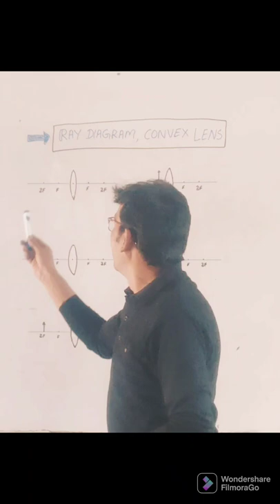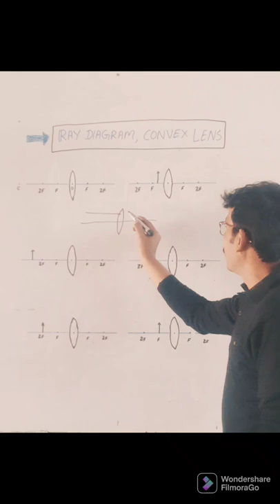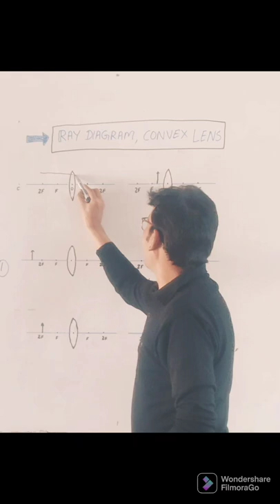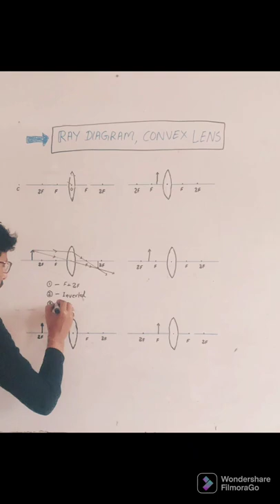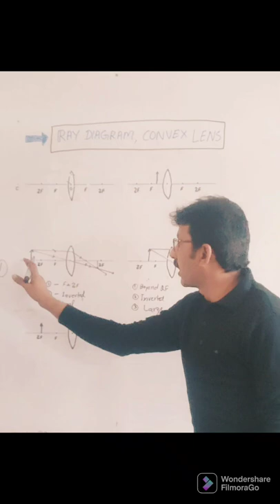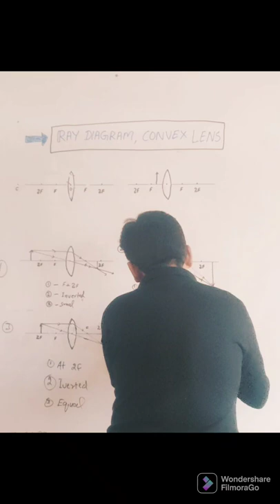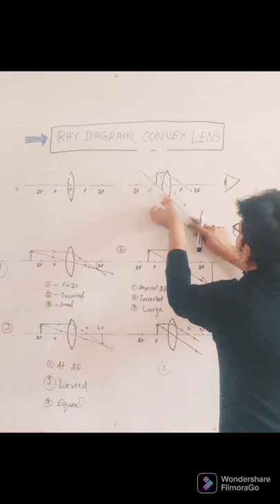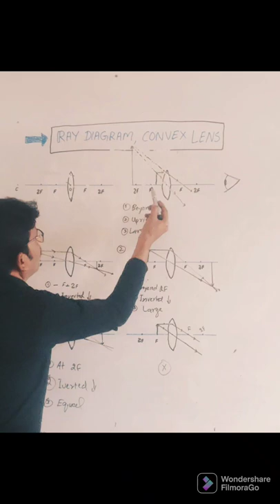RAY DIAGRAMS FOR CONVEX LENS, 5 POSITIONS OF OBJECT... Beyond 2F, at 2F, b/w 2F&F, at F & b/w F&O.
WISDOM IS THE REAL DESTINY OF LEARNING 📚🖊️ 🌺🌹